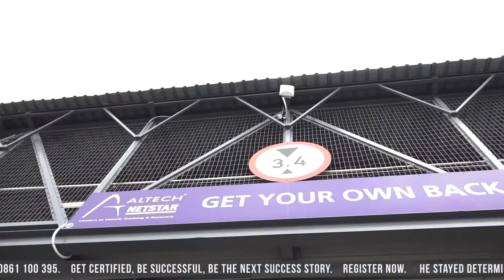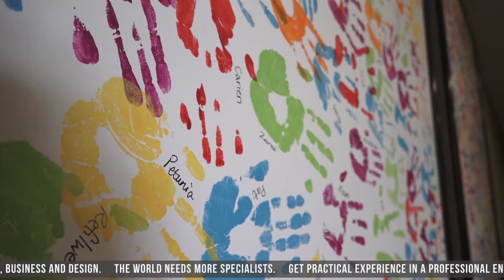Muntu Emmanuel Masango Success Story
Muntu received an opportunity to work for ISRI South Africa where they awarded him a 1 year learnership through CTU Training Solutions.

In 2014 he excelled and was awarded top student achiever. ISRI South Africa extended Muntu's contract for a second and third year where he did Software Development and Business Intelligence through CTU.

Did you know: Labor statistics, software developer jobs are predicted to grow by 17% from 2014 to 2024. This is much faster than the average for other occupations.